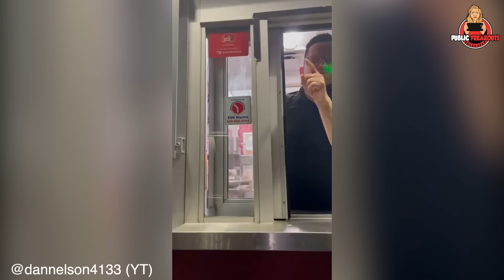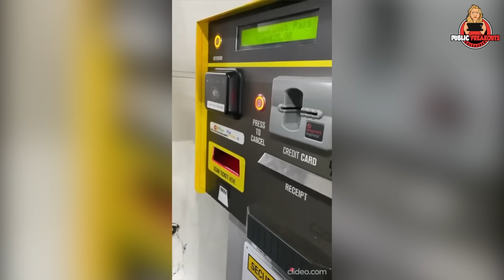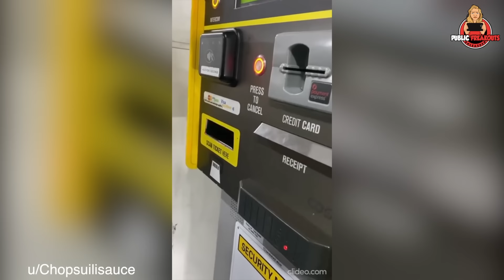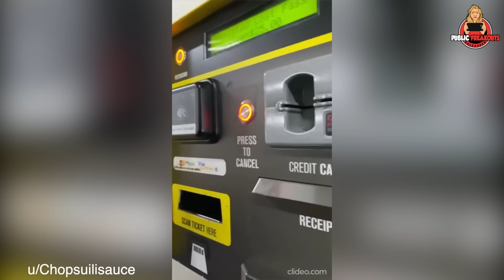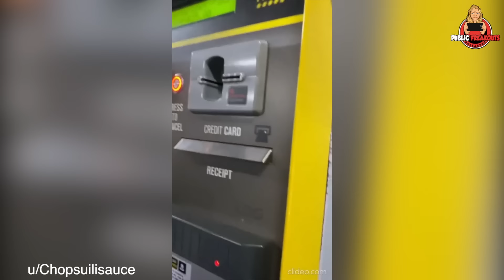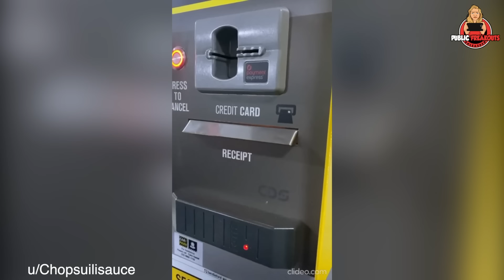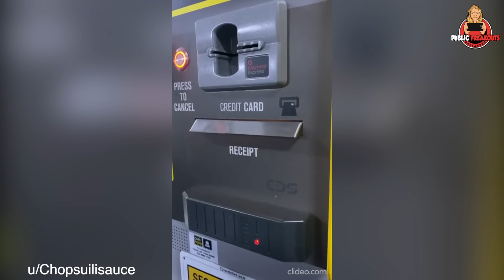TOP 25 Public Freakouts That Will BLOW YOUR MIND!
Enjoy yourself some crazy public freakout, cringe interactions and customer vs. employee meltdowns?